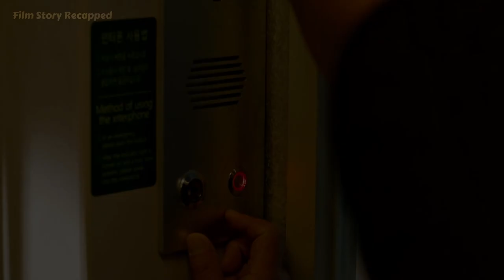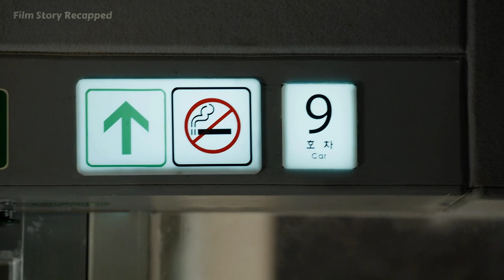This is a zombie movie that exposes the ugly side of human nature.| Story Recapped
A chemical plant in South Korea leaks an unknown chemical substance that infects humans into bloodthirsty zombies. An infected woman boards a train to Busan, and within a short time, almost everyone on the train is infected, and the surviving humans gather together. In the meantime, they learn through the news that an army is stationed at Daejeon station, but to their surprise, upon their arrival at the station, the entire station has been overrun by zombies. The survivors had to return to the train cars, but they were also scattered in each car, and three of them formed a rescue squad to prepare to rescue their friends, daughter, and wife. After a lot of obstacles, they were successfully rescued. But in the end, they were blocked by the other surviving humans outside the carriage doors. At this time, the ugliness of human nature was exposed. In the end, people only pursue their own safety, completely disregarding the feelings of others. At the end of the film, only a pregnant woman and a child were rescued by the Busan army .

This is a zombie movie that exposes the ugly side of human nature.